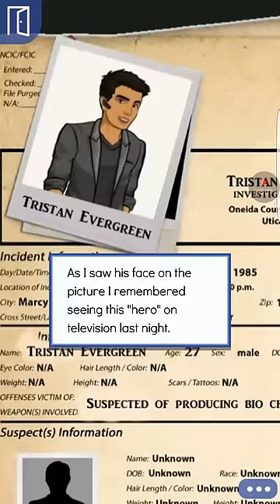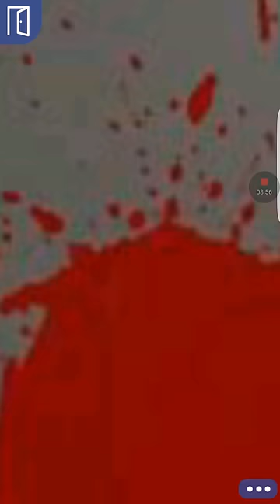Femme Fatal: Assassin Female episode 2